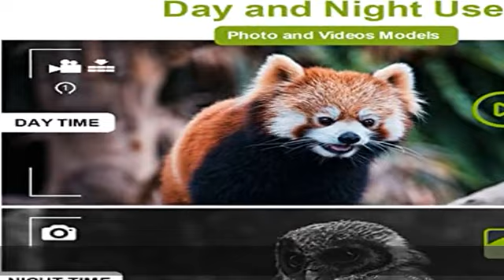Night Vision Goggles Night Vision Binoculars for Complete Darkness - 1080P Video Infrared Digital G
Night Vision Goggles Night Vision Binoculars for Complete Darkness - 1080P Video Infrared Digital Goggles for Adults Hunting & Adventure & Camping with Card Reader/32GB TF Card